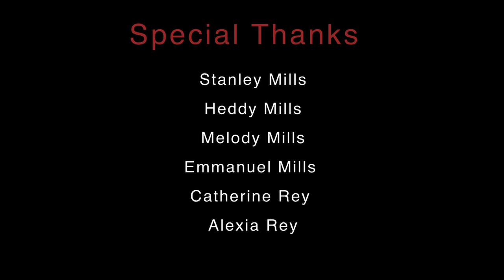Homestay Family in Focus: The Mills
Get a glimpse of life with an American family in this video. Our mother-and-daughter students from France share the wonderful time they had with the Mills family from Bay Ridge, Brooklyn!